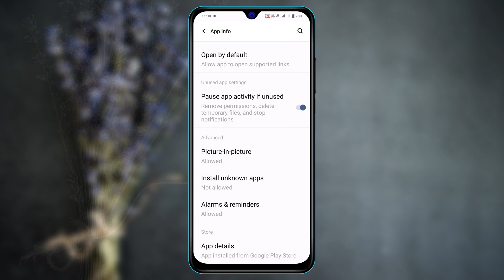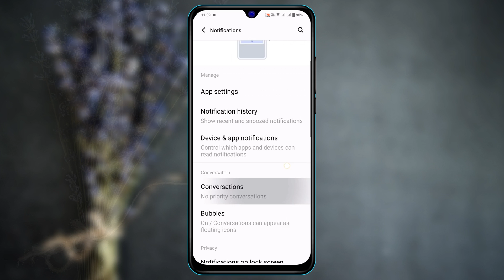Fix WhatsApp Floating Video Call not Working on Android | WhatsApp Floating Video Call Problem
How to fix WhatsApp floating video call not working on Android 2024?
How do I pop up a video call on WhatsApp?
How do I enable floating video call on WhatsApp?

Is your WhatsApp pip mode not working and are you facing WhatsApp Floating Video Call problem on Android? Here in this tutorial, I will show the complete guidelines to fix WhatsApp video call picture-in-picture not working or How to solve WhatsApp video call minimize problem on Any Android device.
So, let's move on and enable floating video call on WhatsApp to fix WhatsApp video call minimize Not working problem on your phone.

00:01- Video intro
00:18- Solution 1: Enable all the permissions for WhatsApp
00:43- Solution 2: Enable PIP mode for WhatsApp
01:05- Solution 3: Check your phone settings
01:40- Solution Ending